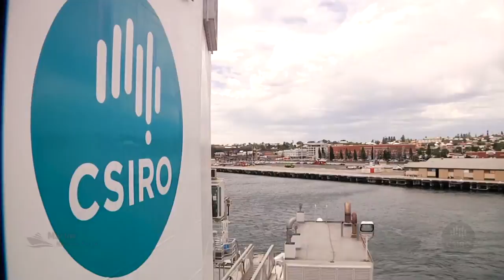Volcanic voyage of Investigator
Smoking, snow-covered volcanoes, soaked scientists and sticky black mud. Follow the volcanic voyage of researchers on board RV Investigator as they visit Australia’s Heard Island and McDonald Islands in early 2016. Two action-packed months at sea in three minutes of video, one second at a time! Big thanks to Pete Harmsen for putting this awesome video together.
Visit the Marine National Facility website for more information about Australia’s science super ship, RV Investigator